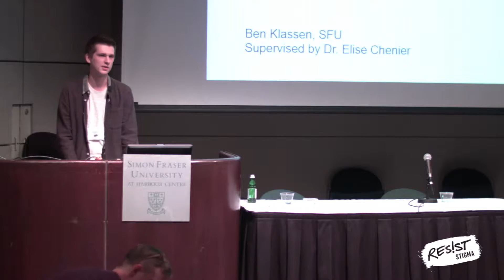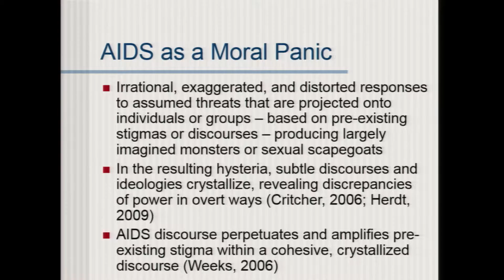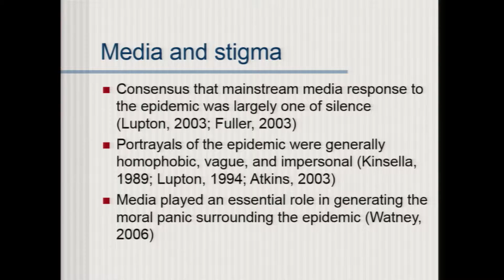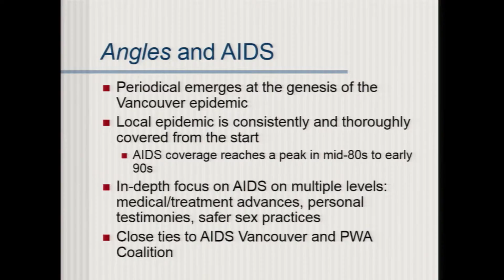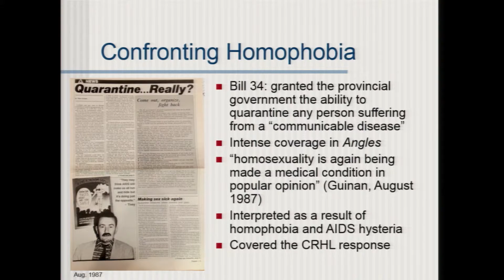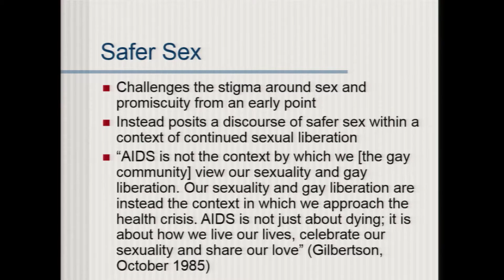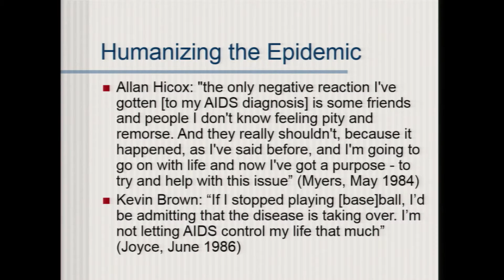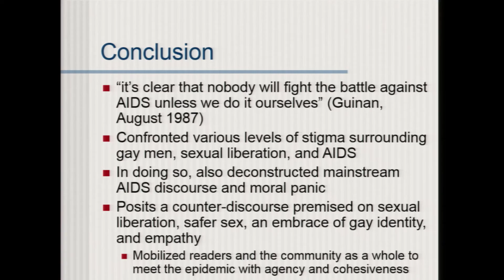How to Subvert Stigma in an Epidemic: Angles, PWAs and the Dismantling of AIDS and Poz-Phobia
Klassen, B. (2015, November). How to Subvert Stigma in an Epidemic: Angles, PWAs and the Dismantling of AIDS and Poz-Phobia in 1980s Vancouver. Presented at the Gay Men's Health Summit, Vancouver, Canada.